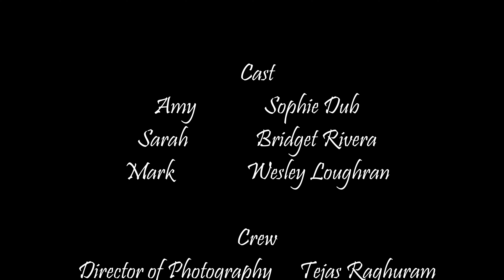Sleeptalking | UCLA Comedy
Worlds collide as Amy's unfortunate habit of sleeptalking blurs the line between dreams and reality.

1st Assistant Director: Cate Dark
BTS: Sabrina Youn,  Alexa Tananescu
Graphics: Sophie Dub